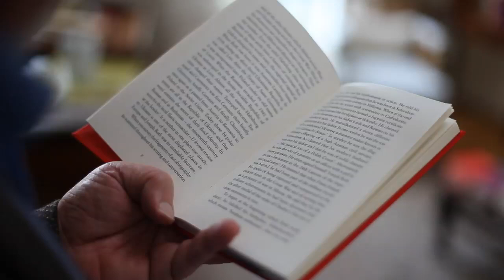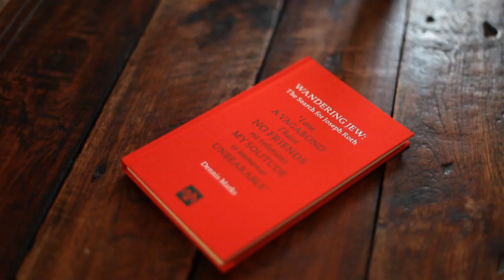Dennis Marks on Wandering Jew: The Search for Joseph Roth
Notting Hill Editions author Dennis Marks speaks about the enigmatic life of Joseph Roth. In his title, Wandering Jew, Marks traces Roth's wanderings over Eastern Europe in pursuit of one of Austria's most fascinating 20th Century writers.